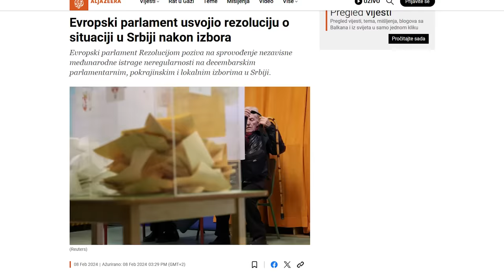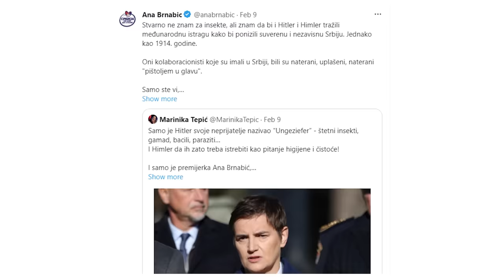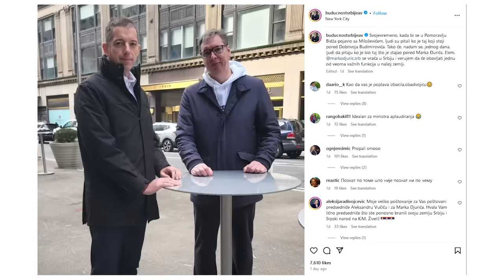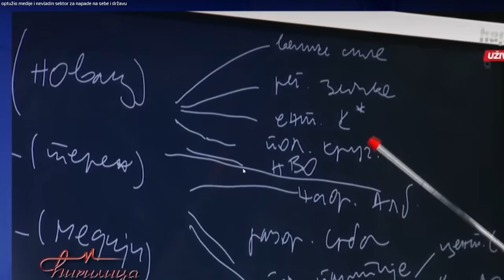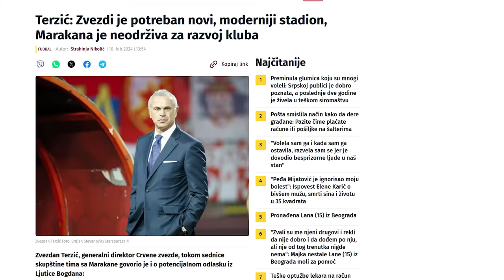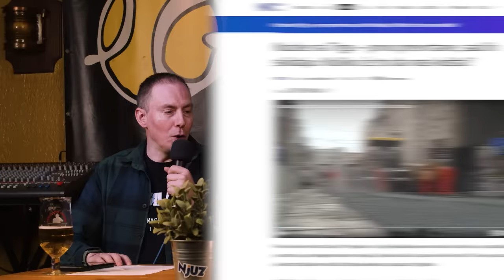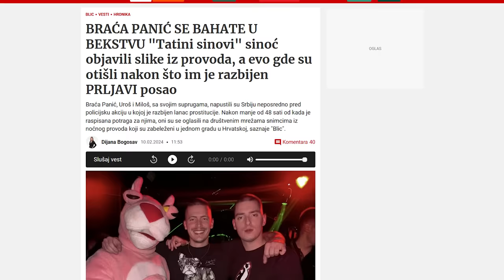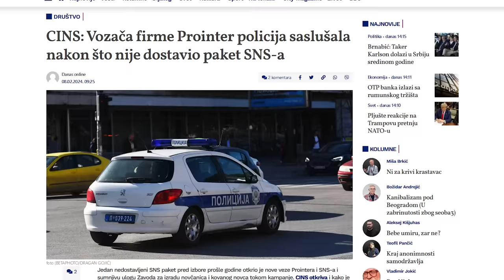Predsednikov vodič kroz sve naše neprijatelje : Njuz Podkast 132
Ove nedelje gostovali smo u Paraćinu i snimili još jedan sjajan podkast! Pričali smo o rezoluciji Evropskog parlamenta, novoj ulozi Ane Brnabić i čudnim natpisima tokom predsednikovog gostovanja u Ćirilici.
Nismo zaboravili ni braću Panić, kocke sa Trga republike, ali kratki pregled ko se vraća, a ko odlazi sa srpske političke scene.

Hvala ljudima iz Galerije koji su nas ugostili i svima vama koji ste bili sa nama 👏

🍍Hej, sjajne vesti! Od 12. februara do 10. marta Ananas.rs slavi svoj rođendananas! Posetite odmah njihov sajt i proverite kakve su sve popuste i posebne vaučere spremili za vas

00:00 Uvod
00:45 Klapa
04:20 Hvala za kolače
05:38 Hvala prijateljima iz Ananas.rs
07:49 Rezolucija Evropskog parlamenta
10:13 Brnabić daje ostavku na ostavku
13:10 Ultimatum iz 1914. godine i fejk glasanje
16:28 Brnabić lovac na greške
18:09 Povratak Marka Đurića
23:20 Zorana Mihajlović odlazi iz politike
25:10 Vucic u Ćirilici
30:53 Atentat na Kurtija
33:00 Zvezda i Partizan
38:58 Trg Republike bez kocke
43:20 Panići na poternici
46:10 Fashion police u Skupštini
52:53 Paketić za SNS